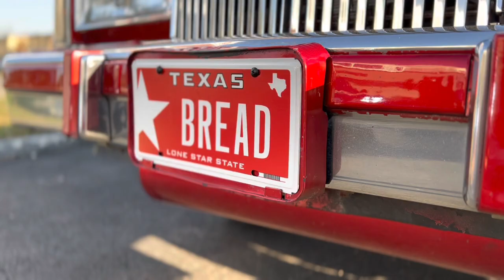ReBirth Of Tha Pat Basket‼️‼️‼️‼️ RIP Fat Pat‼️‼️‼️ BagKilla Tippin Threw MacGregor Park‼️‼️‼️